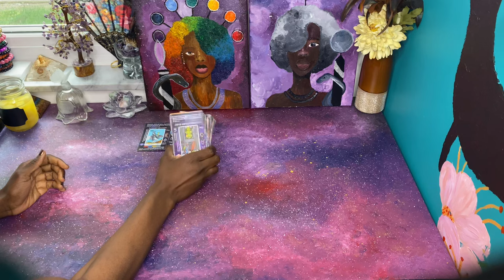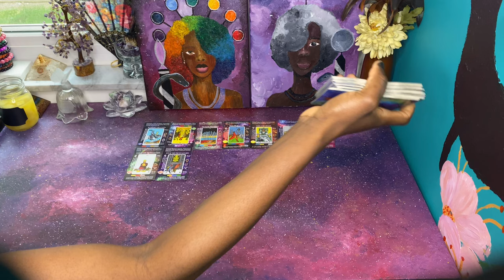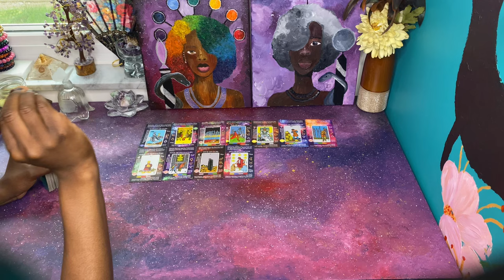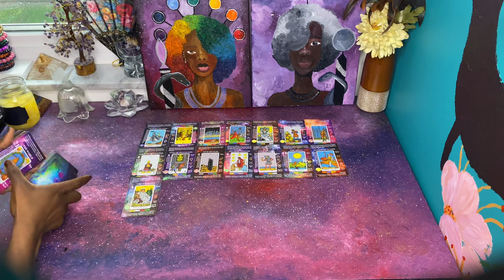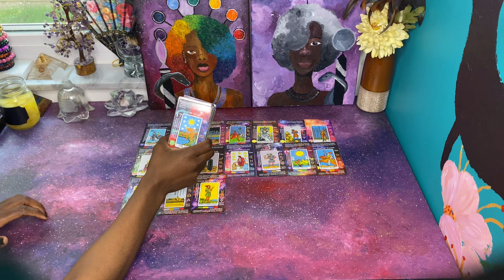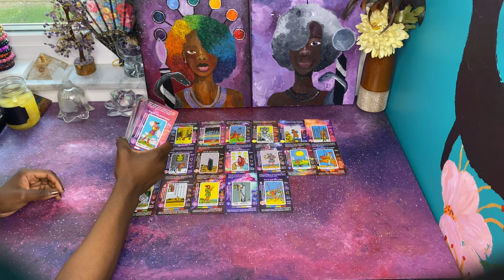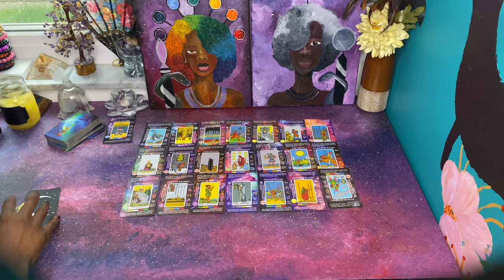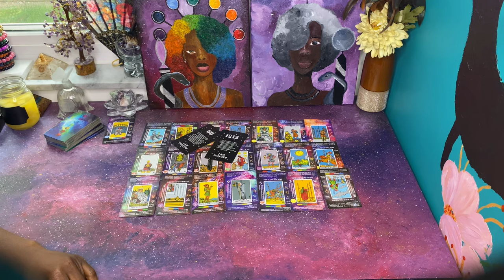A Community of Criminals is Being Exposed | Karmic Justice